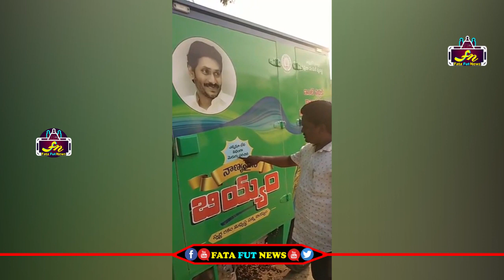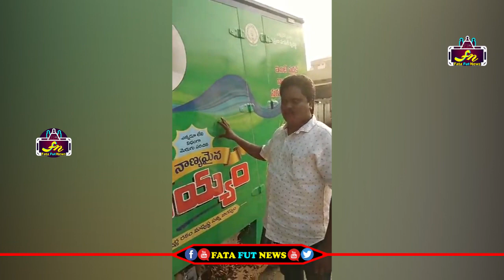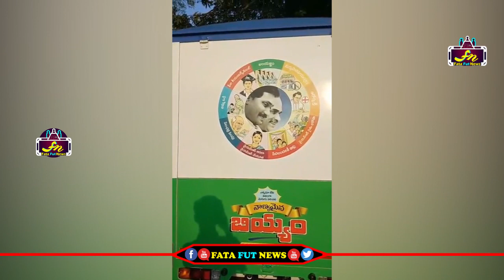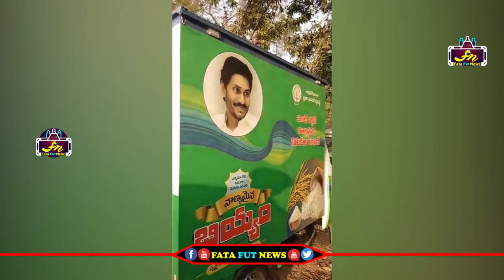సన్న బియ్యం ఎవడమ్మమొగుడు ఇస్తాన్నడు అన్నారు కదరా మరి ఈ సన్న బియ్యం ఏంటి చూస్తే నవ్వు ఆపుకోలేరు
Watch#